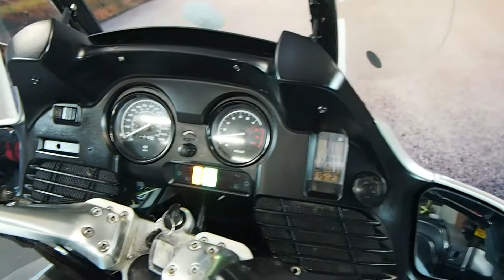MOTORBIKES 4 ALL REVIEW R1150RT WALK AROUND £2999